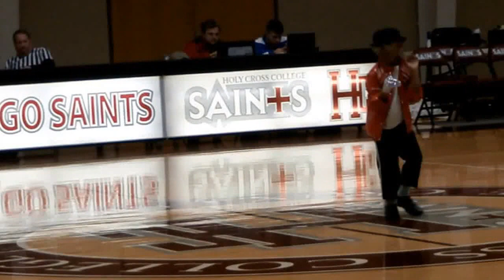HOLY CROSS COLLEGE / MEN'S BASKETBALL/ HALFTIME SHOW / Ziynne /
Ziynne performing the halftime show at Holy Cross College for their Men's Basketball Game.

"Dancing makes people happy, and the world needs more happiness...dance!" - Ziynne